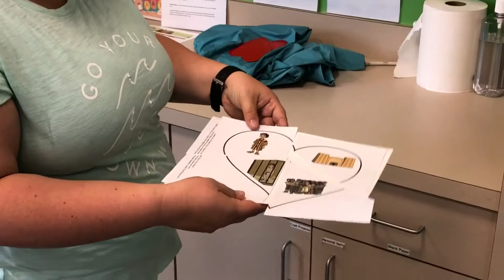Joseph Forgives -God’s plan is always best!